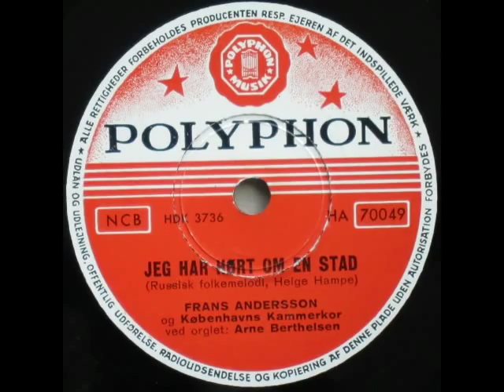Jeg har hørt om en stad - Frans Andersson; Københavns Kammerkor 1955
Jeg har hørt om en stad

Tekst: Helge Hampe

Frans Andersson og Københavns Kammerkor
Orgel: Arne Berthelsen

1955